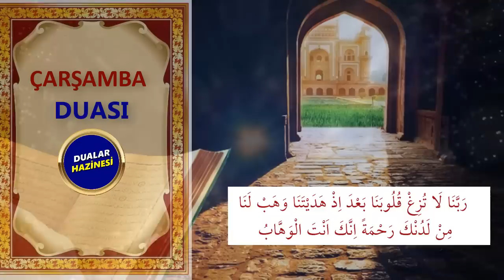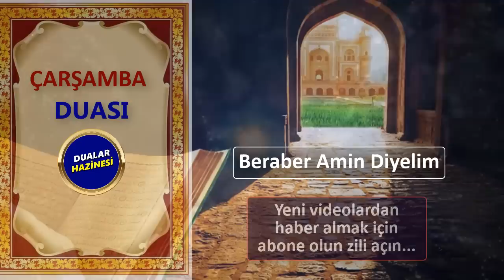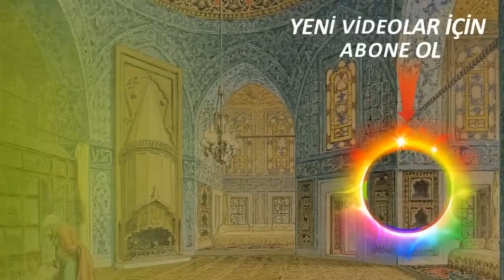ÇARŞAMBA DUASI DİNLE - Dualar Hazinesi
ÇARŞAMBA DUASINI BERABER DİNLEYELİM
Oynatma Listeleri
GÜNÜN DUASI DİNLE
FAZİLETLİ DUALAR
RUKYE AYETLERİ